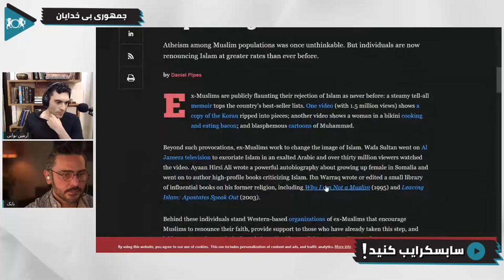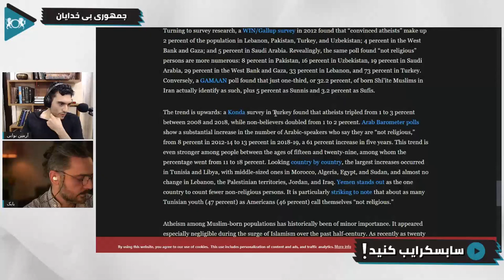مهاجرت از کشورهای اسلامی باعث گسترش اسلام می شود؟ | گفتگو با بی خدایان